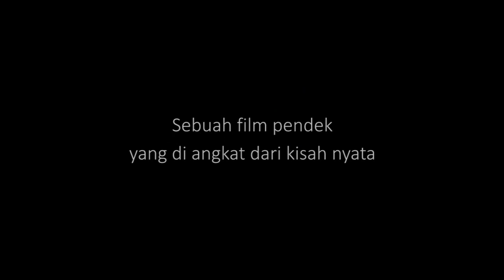VIDEO LAYANAN MAHASISWA | Mereka “Pahlawan Kebersihan” Kami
Sebuah karya yang kami dedikasikan untuk para “Pahlawan Kebersihan” di lingkungan STMIK Primakara. Karya ini adalah bentuk kepedulian dan rasa terima kasih kepada “Pahlawan Kebersihan” kami yang selalu membuat kampus ini bersih dan nyaman untuk belajar dan berkerja, sehingga kami selalu bersemangat menyongsong masa depan yang cerah.

Karya ini juga sebagai pengingat untuk kita semua yang terkadang lupa akan jasa besar yang telah mereka berikan kepada kita dan agar semua seluruh civitas STMIK Primakara dapat berkerjasama memelihara dan menjaga Kampus yang kita cintai ini.

Lewat karya ini juga kami mengucapkan terima kasih untuk kamu yang telah membantu  menjaga dan memelihara Kampus STMIK Primakara tercinta, dengan apa yang sudah kamu lakukan itu, kamu juga telah membantu meringankan beban mereka.

Terima Kasih “Pahlawan Kebersihan” Kami

SAYA PRIMAKARA